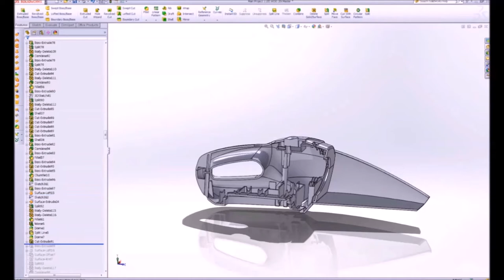Hand vacuum cleaner Produced by Woojin Lee with 'SolidWorks 2013'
This student work was completed through '3D CAD and Prototyping' course run in Industrial Design Department at UNIST.
Specially thanks to 'Hankook Delcam Ltd' and 'Dassault Systemses SolidWorks Corp' which donated 500-user accessable SolidWorks Licence to UNIST.